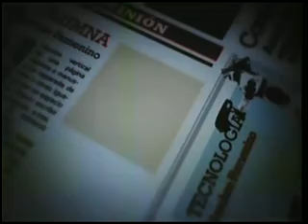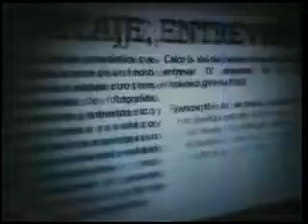Masculinidades Programa 3